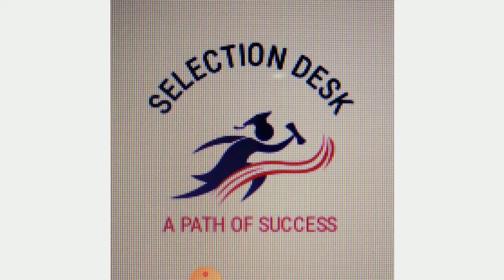How to prepare for VDO exam last time, expected cutoff for pre , how many questions ask in exam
I'm on Instagram as @sharma9649rahul.

I'm on Instagram as @selectiondesk

jvvnl vacancy
JVVNL vacancy
acf notification
berojgaron ke liye bahut badi vacancy
berojgar
SSC calendar
RRB calendar

jvvnl vacancy
JVVNL vacancy
acf notification
berojgar
SSC calendar
RRB calendar
RSMSSB_JE_NEW_NOTICE_OUT
ExamCancel

sSC_JE_PAPER_ANALYSIS

ssc

Jen_Recuritment_Rajasthan

ssc
Jen_Recuritment_Rajasthan